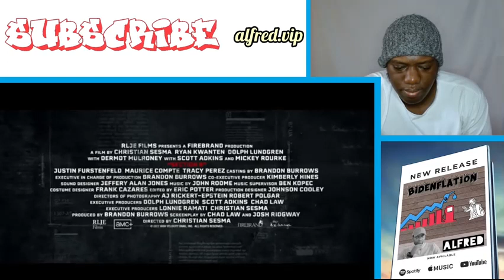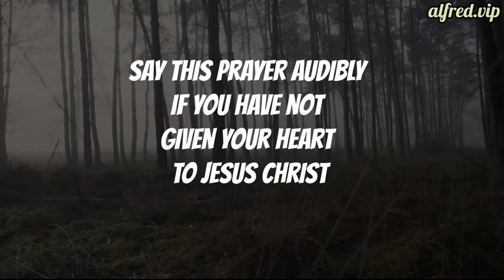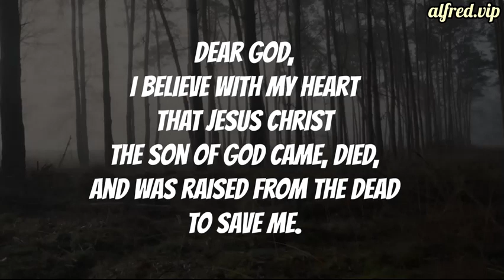Section 8 : starring Dolph Lundgren : Movie Previews - by Alfred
*Sorry about the quality of the video. I'm using the laptop I have available.